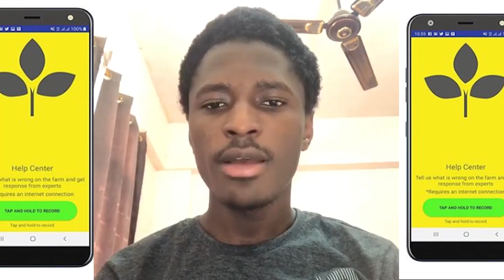Okuafo Foundation expands capacity with $600k Zayed Sustainability Prize win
Mustapha Diyaol Haqq is the Co-Founder of Okuafo Foundation, 2020 winner of Zayed Sustainability Prize for Food.  The Ghana-based agritech startup has developed a smartphone application that utilizes artificial intelligence, machine learning, and data analytics to predict and detect crop diseases and infestations and offers recommended solutions, based on scientific knowledge, in real-time. The application was designed to be used by rural farmers in Ghana and operates without an Internet connection.

The application has allowed farmers to reduce their expenses related to purchasing crop pesticides, and increase their crop productivity and harvest by up to 50 percent, thereby increasing their profits and disposable income.

The  $600,000 reward from Zayed Sustainability Prize is enabling Okuafo Foundation to expand its capacity.

If you are providing a sustainable solution in health, food, energy, water or Global High Schools, then to enter Today